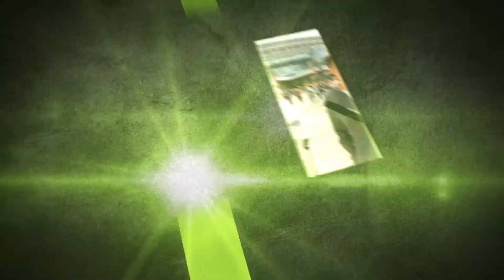JUDE BELLINGHAM REJECTS MANCHESTER UNITED FOR BORUSSIA DORTMUND! 💰 | Neeks Sports Daily 🚨